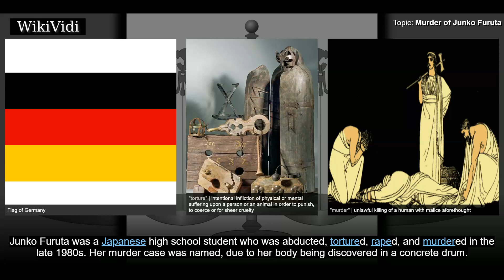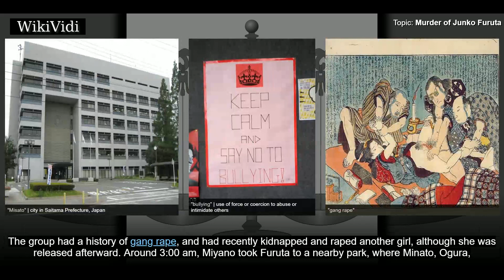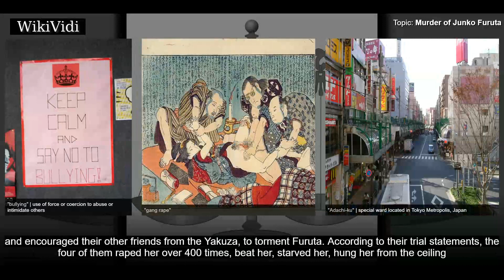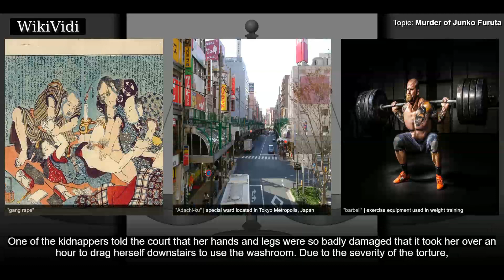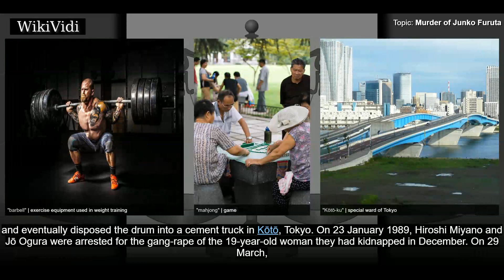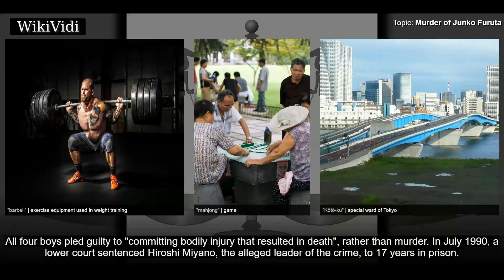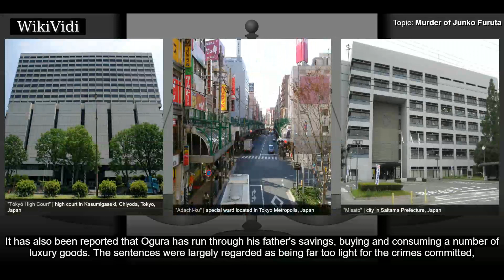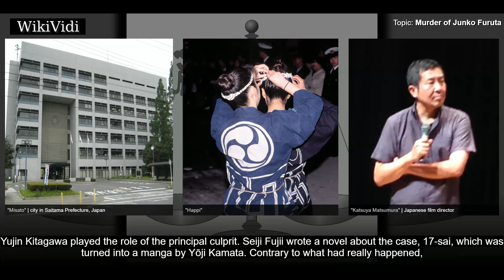MURDER of JUNKO FURUTA - WikiVidi Documentary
Junko Furuta was a Japanese high school student who was abducted, tortured, raped, and murdered in the late 1980s. Her murder case was named , due to her body being discovered in a concrete drum. The murder was mainly perpetrated by four teenage boys, Hiroshi Miyano , Jō Ogura , Shinji Minato and Yasushi Watanabe. Approximately 100 people knew about Junko Furuta's captivity,, but either did nothing about it or themselves participated in the torture and murder. Most of the participants were friends of the teenage boys, who were low-ranking members of the Yakuza.

Shortcuts to chapters:
00:00:50  Background
00:01:35  Crime
00:09:52 Prosecution
00:13:36 Aftermath

Copyright WikiVidi.